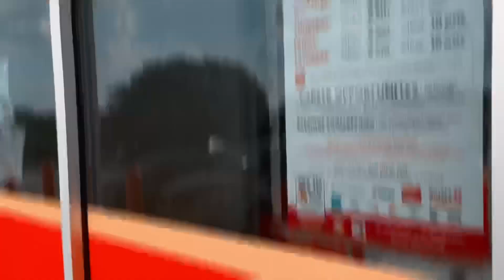How To Catch Carp EASILY For Alligator Gar Bait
🎵 “Doja” By @birdob8909